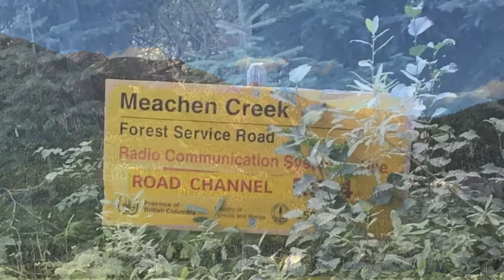Breathtaking White Boar Lake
Amazing Journey to a Glacier Fed Lake in the Purcell Mountains